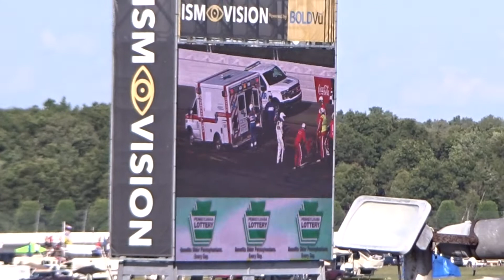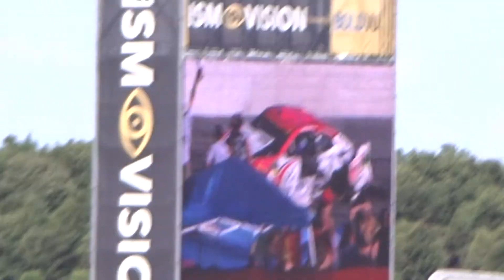Bubba Wallace Jr. wreck from vision screen at POCONO July 29, 2018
Gander Outdoors 400 race at Pocono Raceway. 1080 hd available